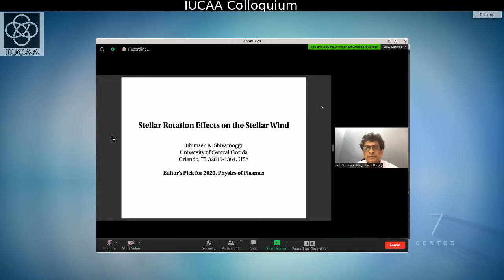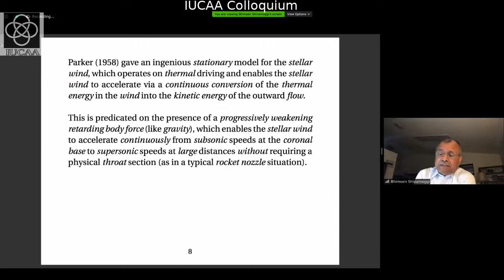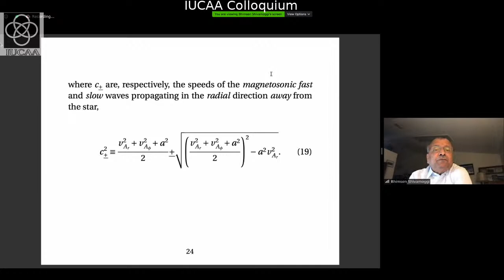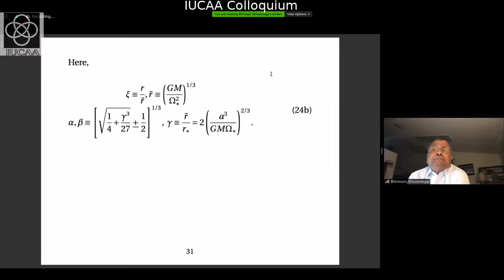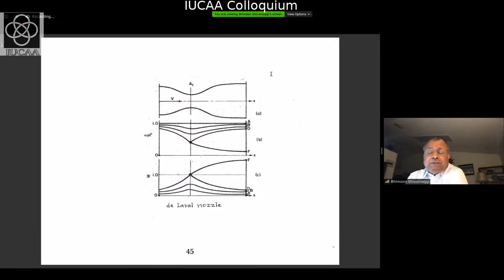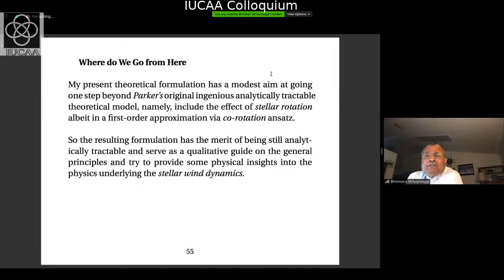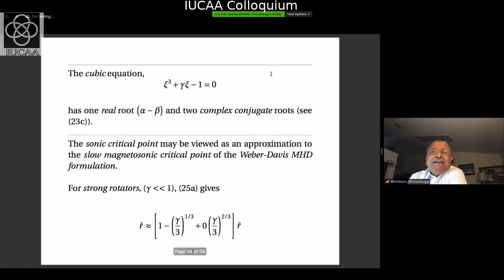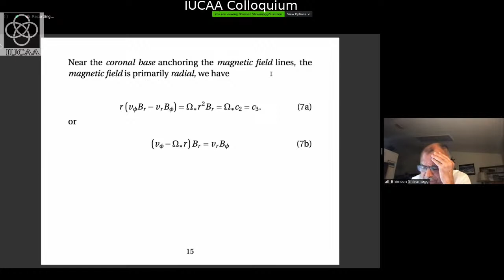IUCAA Colloquium, December 31, 2020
Speaker: Prof. Bhimsen Shivamoggi

Title: Stellar Rotation Effects on the Stellar Wind
We discuss the role of the azimuthal stellar wind flow in the stellar-rotation braking mechanism
(Shivamoggi [1]). The stellar rotation is shown to cause the slow magnetosonic critical point to occur lower
in the corona and hence lead to enhanced stellar wind acceleration. For strong rotators, this process is shown
to occur in a narrow shell adjacent to the star. The stellar rotation is shown to cause the physical throat
section of the effective “de Laval” nozzle associated with the stellar wind flow to become narrower and the
nozzle to also have a large flare, indicative again of an enhanced flow acceleration.